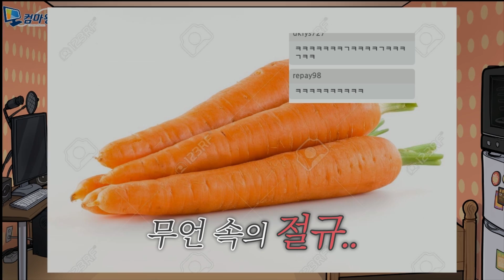성인의 어린이날♥